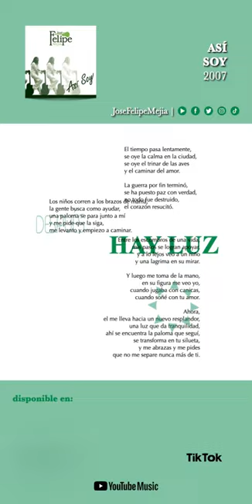José Felipe Mejía - DESPUÉS HAY LUZ [short del disco "Así soy"]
Short del disco "ASÍ SOY" del 2007...

         Créditos del disco:
JOSÉ FELIPE MEJÍA | Productor ejecutivo • Autor de todos los temas • Guitarra nylon • Voz.

CARLOS CARREIRA | Productor musical • Arreglos musicales • Guitarra steel • Grabación.

MIREYA TORRES | Segunda voz y coros en "Mundo nuevo".

AARÓN CRUZ | Bajo eléctrico • Arreglos musicales.

CHATRÁN GONZÁLEZ | Percusión • Programación • Arreglos musicales.

ALBERTO BALLESTEROS R. | Mezcla • Masterización.

CLARA A. RIVERA GONZÁLEZ | Diseño gráfico y armado.

Grabado y mezclado en "Carreira studio" en la ciudad de Puebla, Pue.

Producido y editado por "hasta el fin…" Producciones.